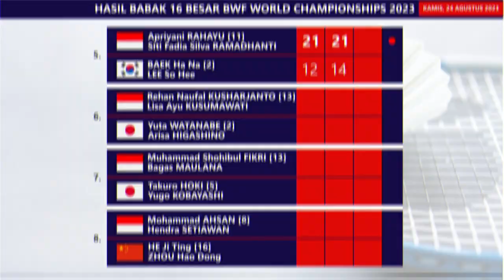Hasil Babak 16 Besar BWF World Championships 2023. Apri/Fadia Lolos Perempat Final Kejuaraan Dunia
Hasil Babak 16 Besar BWF World Championships 2023. Apriyani Rahayu/Siti Fadia Silva Ramadhanti Lolos Ke Perempat Final Kejuaraan Dunia Bulutangkis 2023 Usai Pulangkan Monster Korea, Baek Ha Na/Lee So Hee